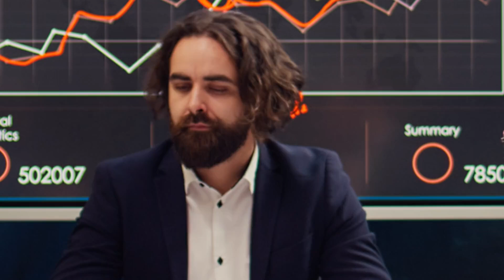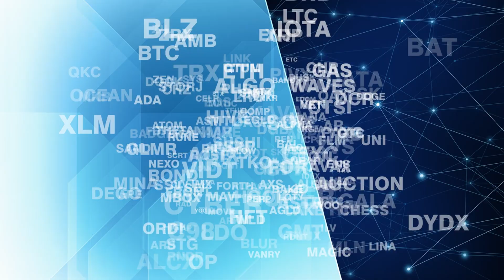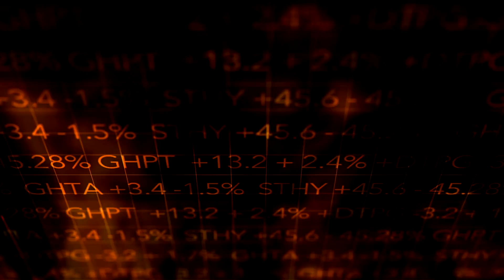Unlocking the Future: Why RMRK is Set to Skyrocket in the Next Crypto Boom!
RMRK is set to revolutionize the NFT space within the Kusama ecosystem, and RMRK is leading the way with truly functional and multi-dimensional NFTs. By leveraging the RMRK protocol, users can own RMRK NFTs that feature unique capabilities, allowing them to interact within various nested structures. This innovative RMRK blockchain empowers digital assets to engage in ways previously thought impossible. In the vibrant RMRK metaverse, NFT-driven governance takes center stage, enabling users to exercise autonomy over virtual land while participating in decentralized governance of assets. The RMRK marketplace is emerging as a hub for trading these versatile RMRK tokens, illuminating the RMRK ecosystem's rich potential.Furthermore, with the implementation of liquid, forward-compatible RMRK standards, users can craft complex digital experiences that transcend mere JPEGs or avatars. The RMRK community is actively contributing to the development of RMRK smart contracts and exploring exciting RMRK use cases. Interoperability is fundamental to the platform's vision, ensuring seamless connections between different digital assets. Additionally, the eco-friendly proof-of-stake network of RMRK positions it as a leader in sustainability within the blockchain space. With ambitious projects like Canaria and Moonblade on the horizon, RMRK is poised to skyrocket in value during the next crypto boom. Don't miss out on the opportunity to invest in RMRK, a groundbreaking venture that is reshaping the landscape of digital assets and revolutionizing how we interact with the digital world.